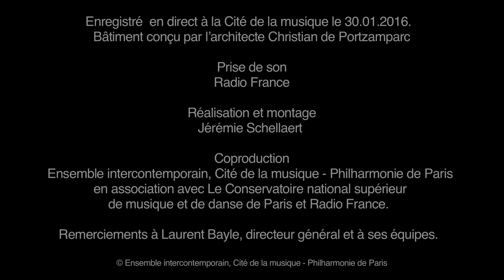Jonathan Harvey, …towards a pure land - Ensemble intercontemporain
Jonathan Harvey
…towards a pure land
pour grand orchestre

Orchestre du Conservatoire de Paris
Ensemble intercontemporain
Matthias Pintscher, direction

Enregistré  en direct à la Cité de la musique le 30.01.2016.